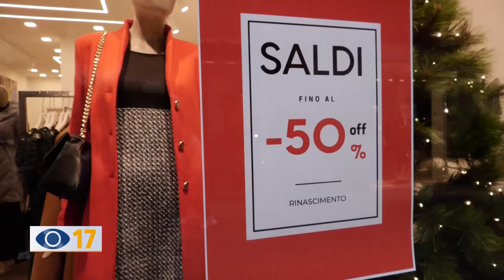Al via i Saldi invernali nella città di Fano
Sono partiti mercoledì 5 gennaio i Saldi invernali che dureranno fino al prossimo 1 marzo 2022.